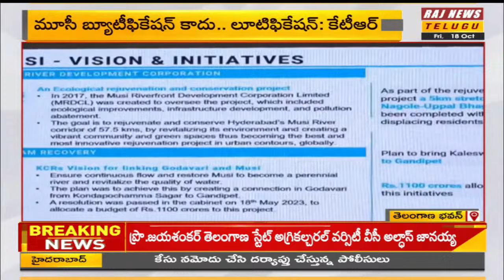మూసీ బ్యూటిఫికేషన్ కాదు..లూటిఫికేషన్ | KTR Comments Over Musi River Issue | Raj News Telugu